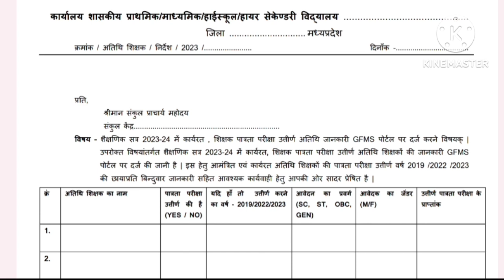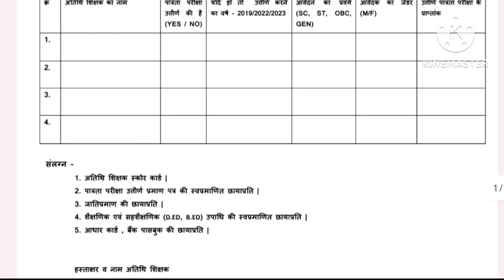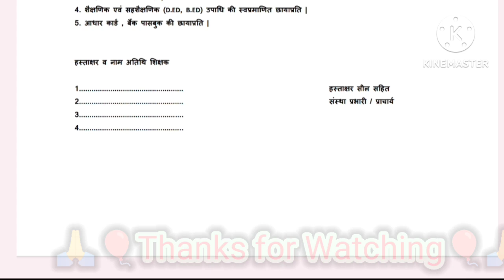अतिथि शिक्षक खुशखबरी | शासकीय भर्ती हेतु संभवत: प्रक्रिया प्रारंभ ? | 6 बिंदुओं में मांगी जानकारी